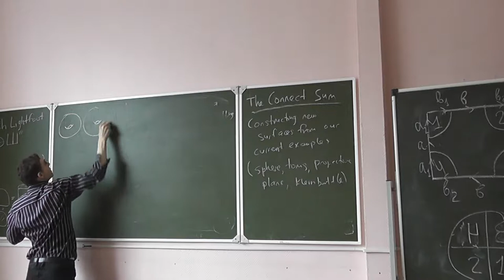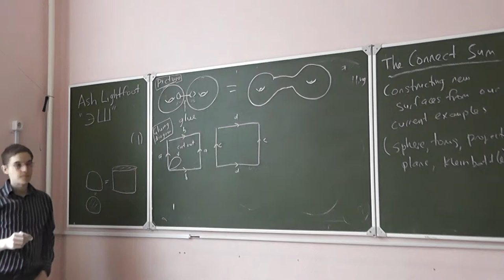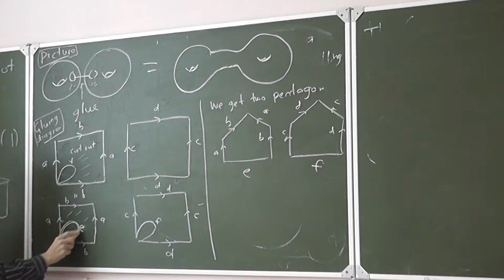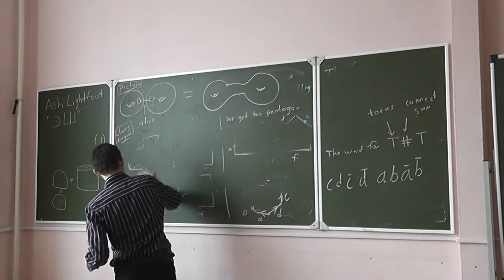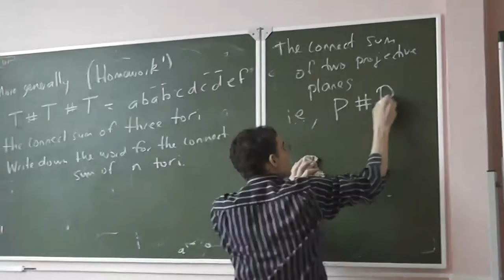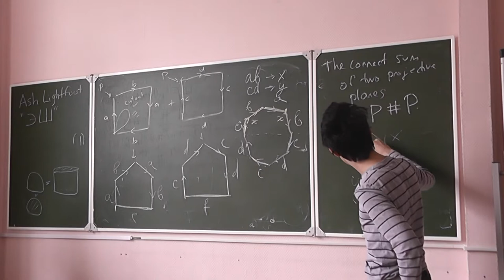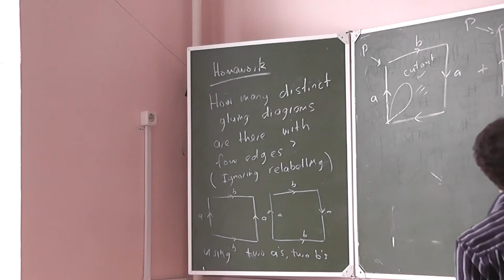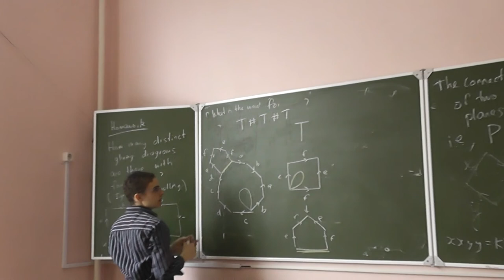10 Приклеивание ручек